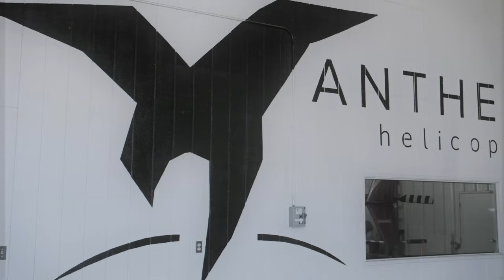Helicopter training running landings at Long Beach Airport in an Robinson R44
Anthelion Helicopters is a premier aerial photography, helicopter flight training school, and Los Angeles helicopter tour company located in the heart of Long Beach, CA.

We offer the following services:

* Aerial photography
* Aerial Photography Workshops
* Real Estate Photography
* Aerial Surveillance
* Helicopter tours of Long Beach, Los Angeles, Catalina Islands, and more.

Additionally, we offer helicopter flight training and add-on training in the following categories:

* Private Pilots License PPL(H)
* Instrument Rating IR(H)
* Commercial Pilots Licence CPL(H)
* Certified Flight Instructor CFI(H)
* Certified Flight Instructor Instrument CFII(H)
* Airline Transport Pilot ATPL(H).

Also, these are some other cool helicopter photography videos by friends of ours: